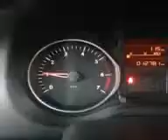Funny Videos Compilation and Vines 2014 32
Best Vine Years